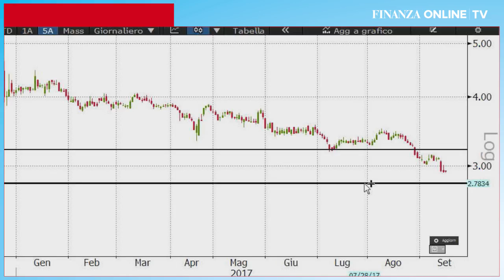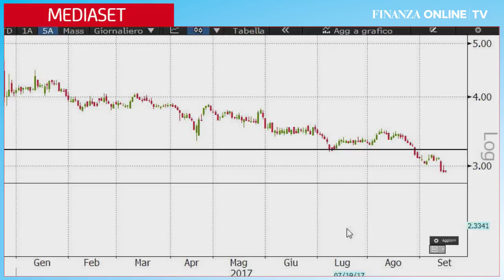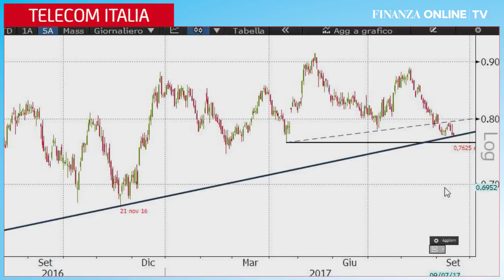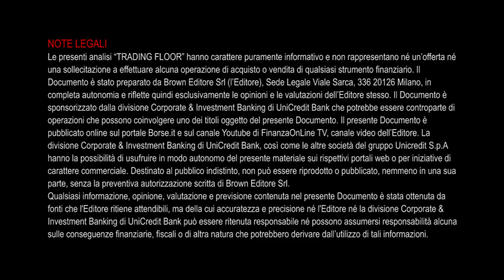Mediaset: quadro tecnico in deterioramento. Tim cerca il sostegno dei supporti dinamici di lungo